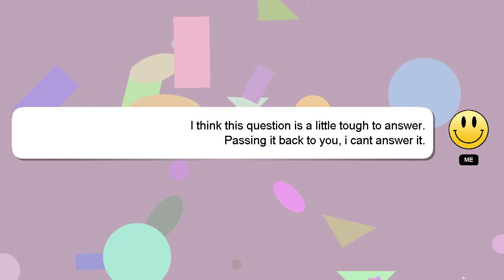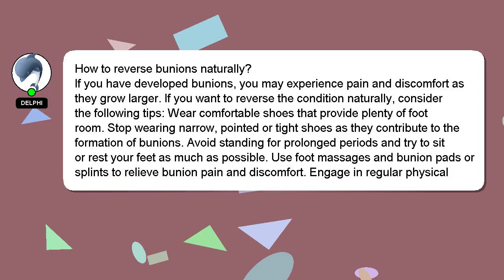How to reverse bunions naturally?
Here's a brief description of who I am, Welcome, I'm Delphi. Let me aid you in resolving any queries you may have. - How to reverse bunions naturally?

Don't hesitate to leave a comment or start a chat if you have a more specific question. Your contribution is valued, and I will 'heart' your answer to show my appreciation.

*2 What we are experimenting :*